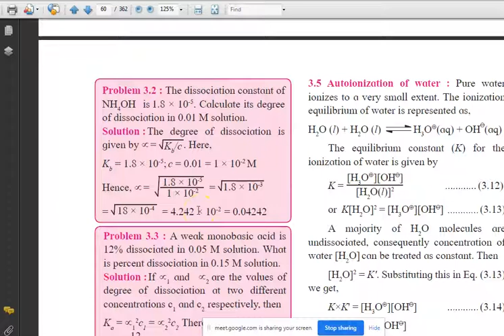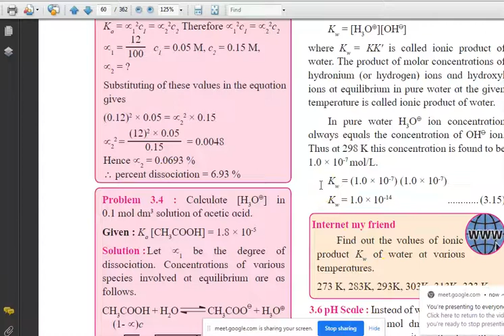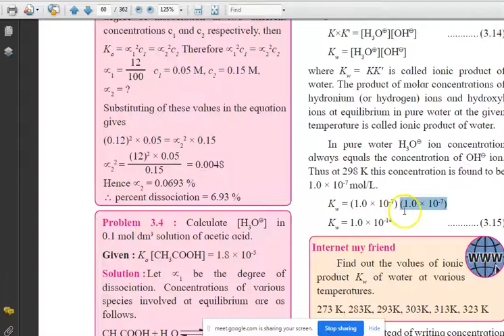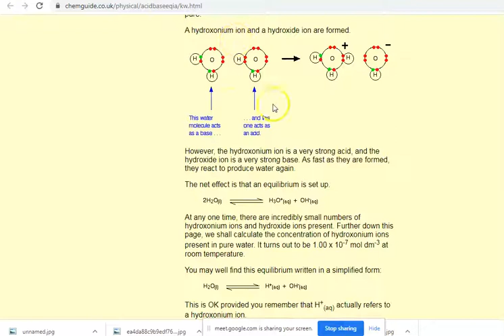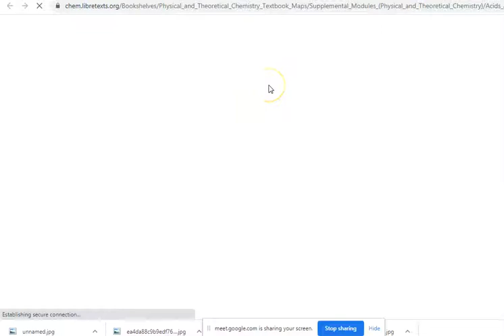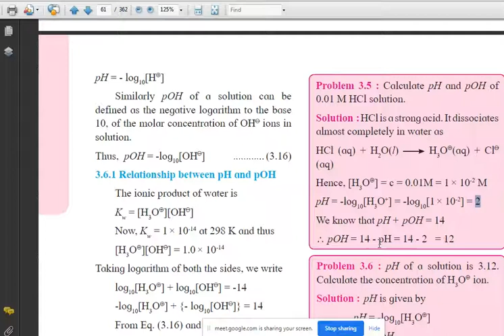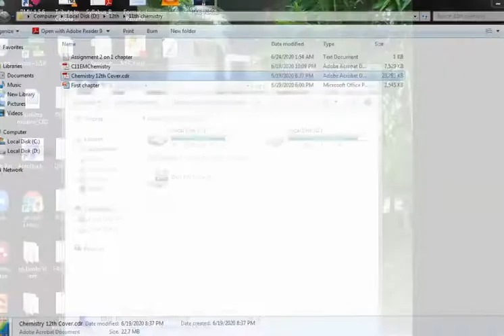Part 3 of Chapter 3 Ionic equilibria Auto Ionization of water and calculation of Ionic equilibria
The video is the recording of the online google meet and attempt made to demonstrate the Ionic equilibrium chapter...
In this video I have covered the introduction revision of Ionic equilibria Auto Ionization of water, Sorenson pH Scale, Effect of temperature on pH, calculation of pH, Concept and calculation of pH and pOH of Solubility product, common ion effect and equation of the solubility product.

and in Part four I have covered the buffer..
In part five I have covered the topic solubility product and common ion effect